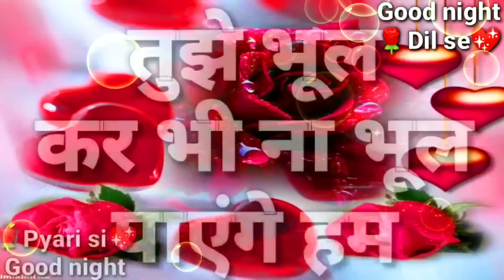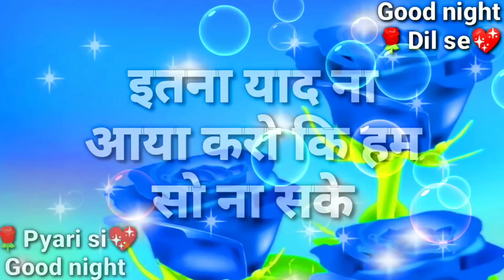miss you jaan | good night Shayari